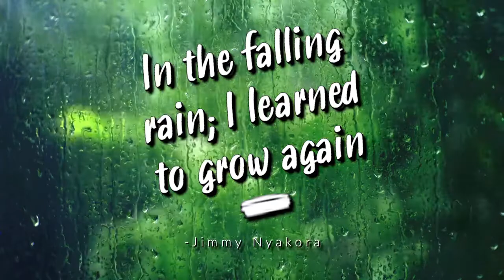Rain Meditation Video HD#peaceful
Rain Meditation Video HD|peaceful|peacefulmusic|meditation|rain|rainmeditation|